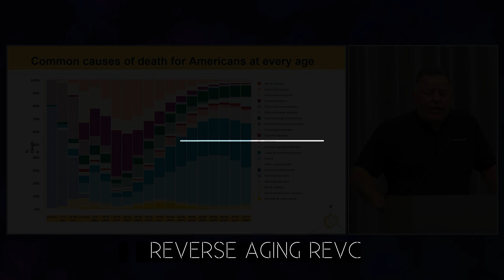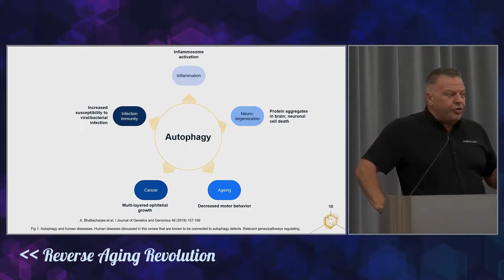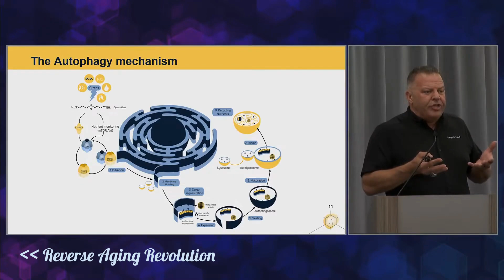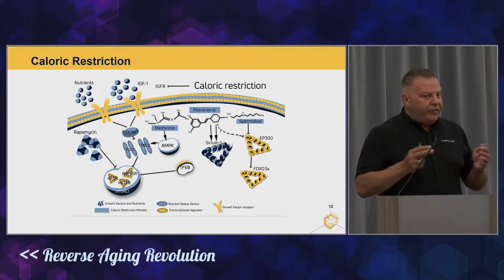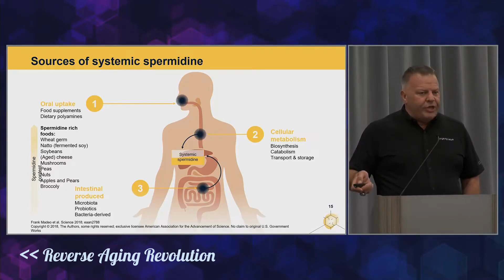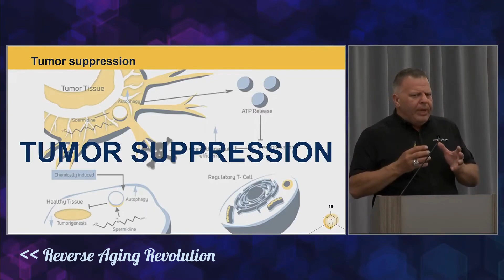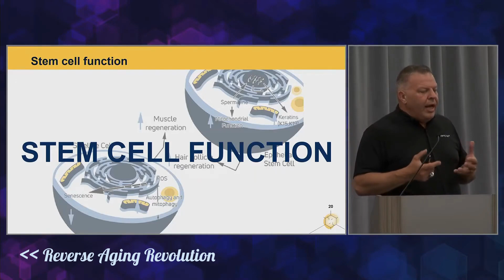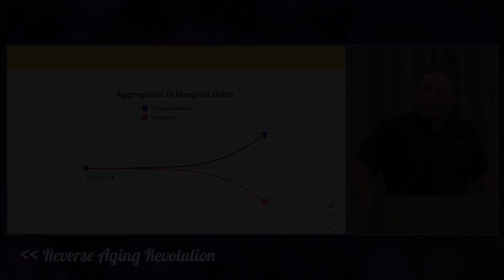Unlocking Autophagy: This NATURAL Compound Fosters Healthy Cell Regeneration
Don Moxley presents a natural compound that activates autophagy and it’s potential benefits in this clip.